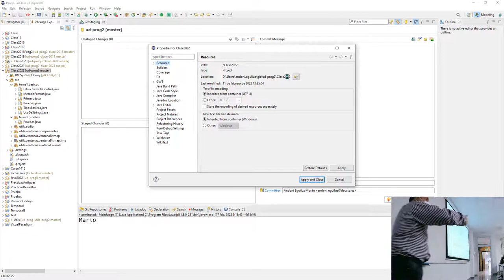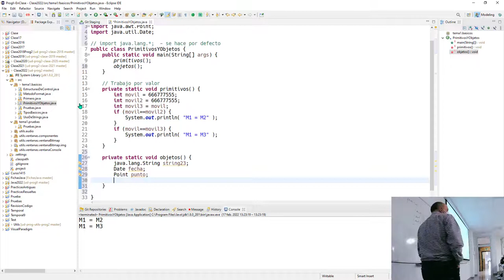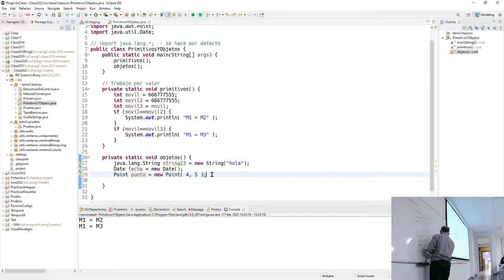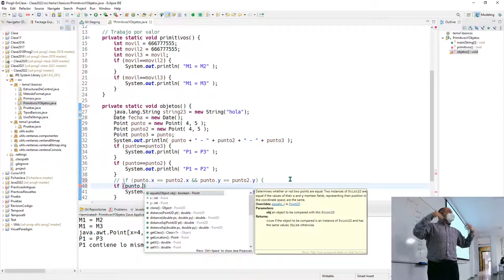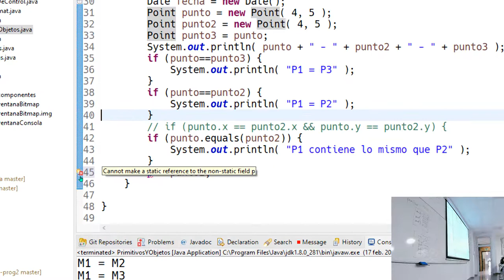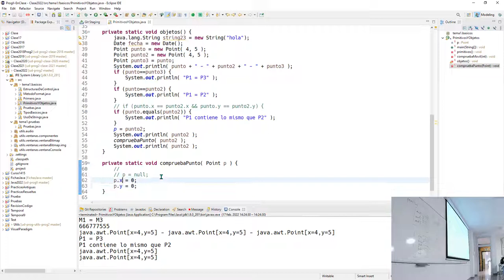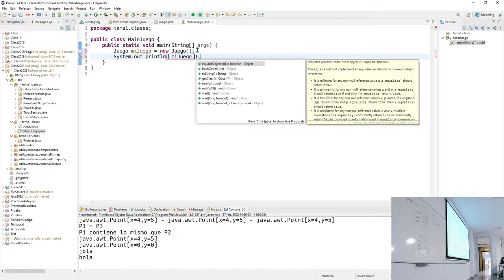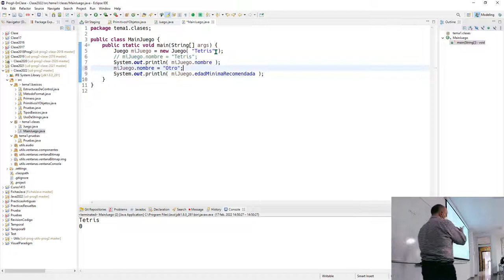Prog2 17 02 2022